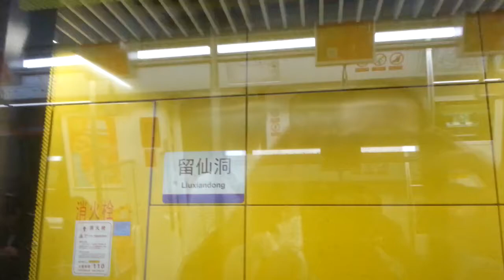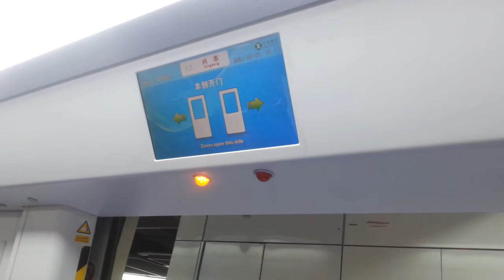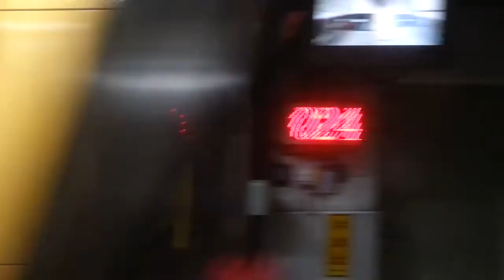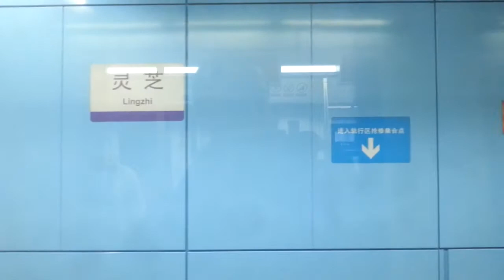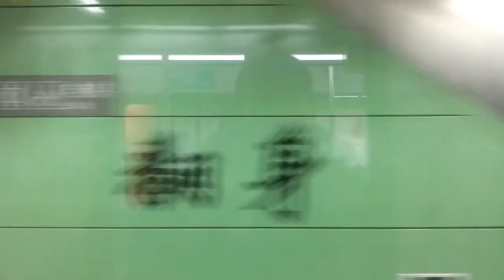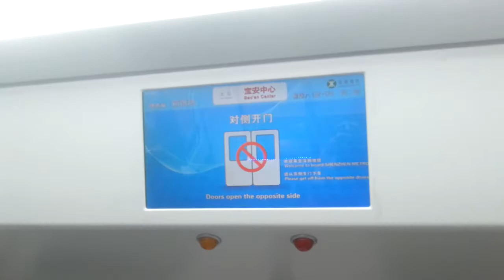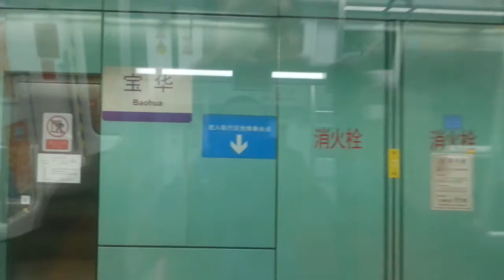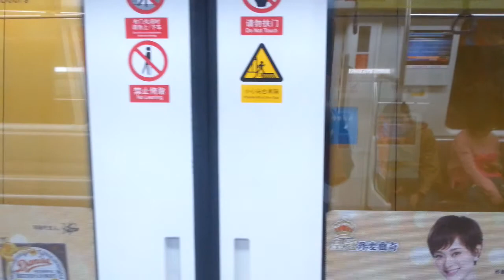深圳地鐵環中線(5號線)--留仙洞至臨海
行車區間: 留仙洞至臨海
本列車終點站: 前海灣
車廂號: 5126
列車款式: 中國南車株洲列車(早期)